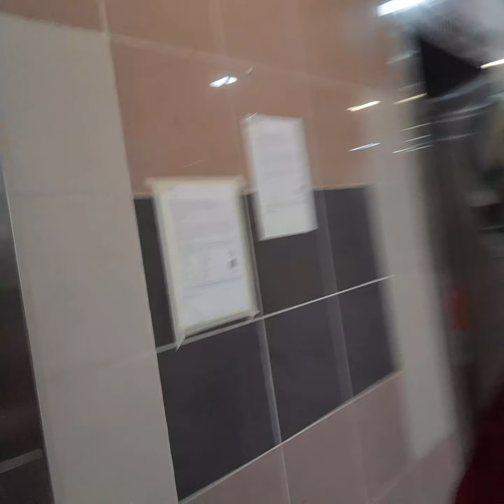mau lihatin pertujukkan#ular naga panjang ya dua puluh lima#meter ramae sekali di 🇸🇬